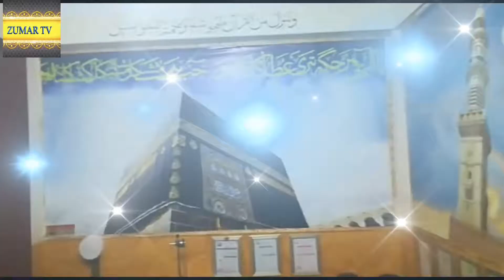Mufti Mukhtar Ali Rizvi||Mufti Mukhtar Ali Rizvi Of Gujjar Khan||By Zumar Tv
میرے پیارے مسلمان بھائیوں اور بہنوں میں نے

 یہ چینل صرف آپ حضرات کے خدمت کیلئے

 شروع کیا ہے. محبت کی شادی ہو یا جادو کا

مسئلہ ہو. یا رشتے میں رکاوٹ ہو یا کاروباری

 بندش ہو میاں بیوی کے درمیان ناراضگی ہو.

 طلاق کا مسئلہ ہو, سرکاری مقدمات, جائیداد

 کے جھگڑے ہو, یا کسی ظالم کی ظلم سے آپ

 تنگ ہو, یا آپ چاھتے ہو کہ مخلوق خدا آپ سے

 محبت کریں بے اولاد حضرات کیلئے اور اسی

 طرح سینکڑوں ہزاروں مسایل کےحل کیلئے میں

 صرف قرآنی اور شرعی اعمال آپکے پاس لاتا ہو

 تاکہ آپ کے مسایل حل ہو اور مجھے اللہ تعالیٰ

 کی طرف سے أجر ملے. آپ سے درخواست ہے کہ

 ساتھ دوسرے دوستوں کو بھی ہمارے چینل پہ

 آنے کی دعوت دیں. تاکہ ہماری خدمات زیادہ سے

 زیادہ لوگوں تک پہنچ سکے. ہمارے وظایف و

 عملیات کے اجازت کے لئے  آسان شرط ہے کہ

 کمنٹس میں ماشاءاللہ لکھیں. غیر شرعی کام

 کیلئے میرے طرف سے کسی بھی وظیفے کی

 اجازت نہیں ہے. کرنے والا دنیا اور آخرت میں

 نقصان کا خود ذمہ دار ہو گا.  فقط والسلام

ماھر عملیات و تعویذات
مولانا احسان اللہ

اوقات. 2 بجے تا شام 7 بجے

چھٹی بروز جمعہ

پتہ; الکریم اورکزئ پلازہ بالمقابل نیازی

 ایکسپریس جی ٹی روڈ پشاور